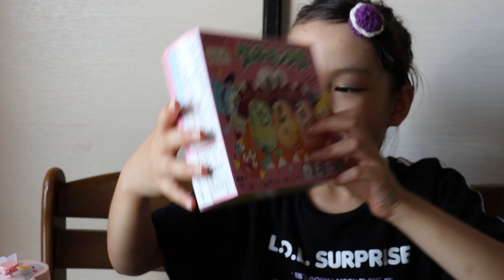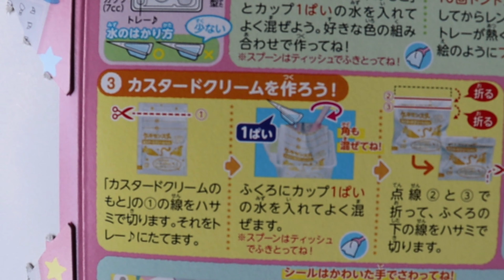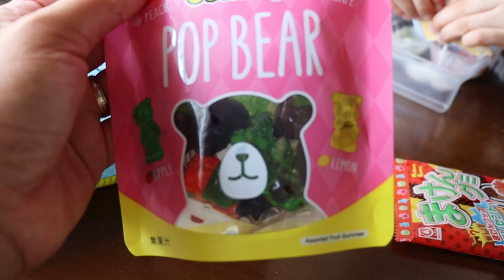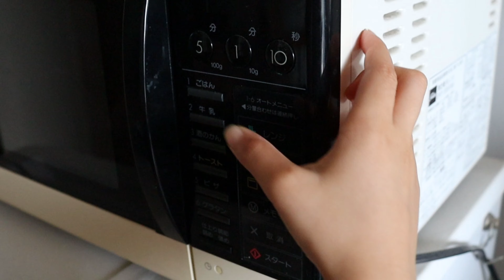SWEET series || MONSTER COOKIE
Polly`s cooking and fun snacks
let`s make DIY MONSTER COOKIE